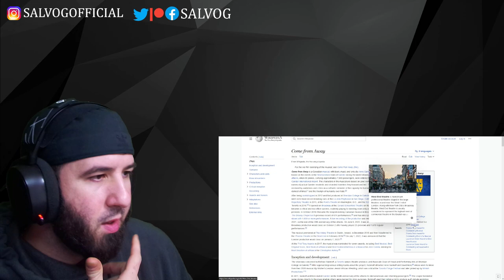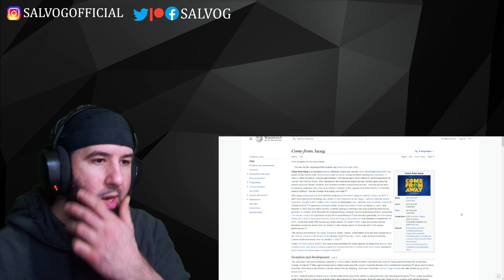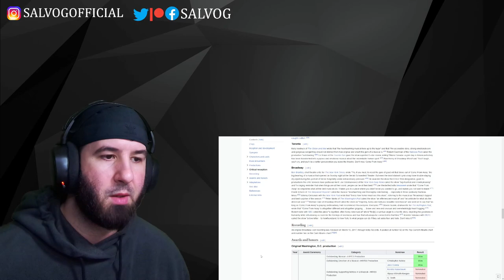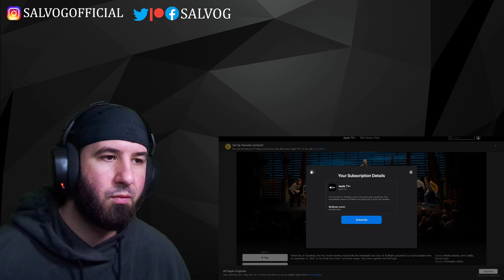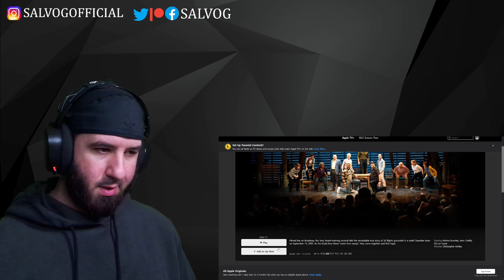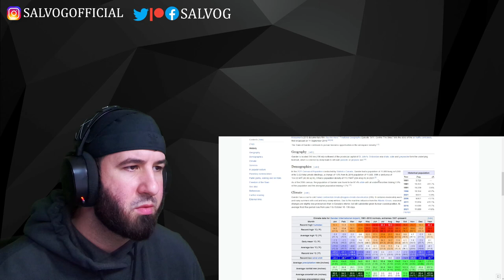FIRST TIME WATCHING Come From Away (Part 1) | Reaction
This is part 1 of our Come From Away reaction series! Join me in this incredible journey where we watch this musical together.